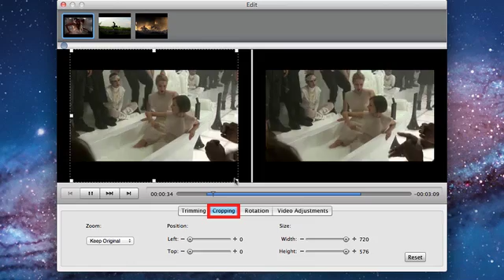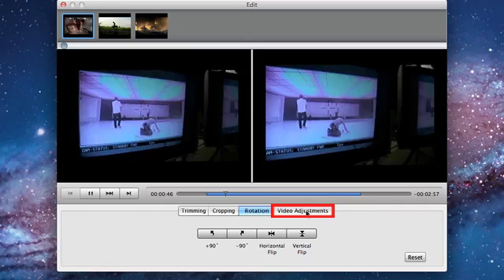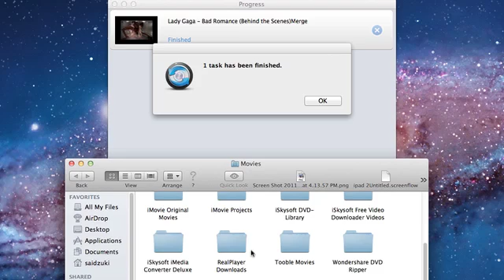How to Import VOB to Final Cut Pro on Mac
--- Free youtube downloader mac Download and convert to mp3.